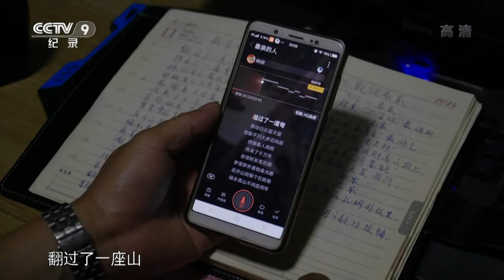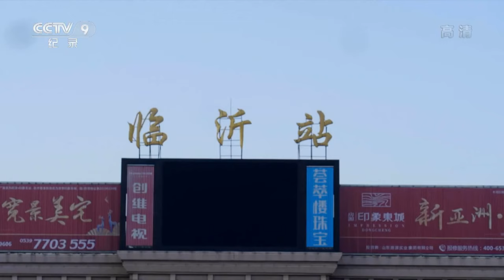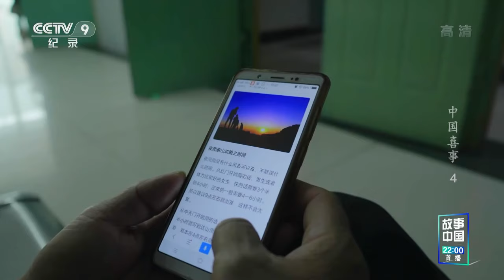《中国喜事》第四集 所谓奇迹不过是“不放弃”的一种回馈！年过半百的父亲为了让他重拾信心毅然决然的背着他爬泰山【CCTV纪录】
本期内容：山东临沂的周艺在9年前因为一次事故高位截瘫，周艺的爸爸妈妈不愿放弃他，不停地帮助周艺做康复治疗，他们用极大的耐心和乐观的心态支撑着周艺慢慢恢复。

■□节目简介■□
《中国喜事》走入不同身份的普通中国人中间，记录他们如何在柴米油盐醋的世俗生活中追求理想美好的生活，是一部聚焦当下中国的温暖的现实主义题材作品。节目展现出中国人代代相传又迭代更新的道德伦理、生活理念与处世智慧，拼接成中国热土美好生活的时代图景。